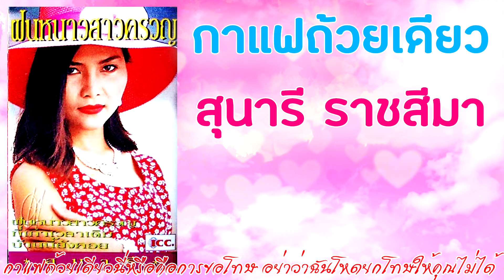กาแฟถ้วยเดียว สุนารี ราชสีมา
สวัสดีวันอังคารนะครับทุกๆคน วันนี้อาจจะหายไปนานอยู่เยอะพอสมควร วันนี้นำบทเพลงดีๆจากอัลบั้ม ฝนหนาวสาวครวญมาฝากครับ คือเพลง กาแฟถ้วยเดียว ผู้ประพันธ์คือครู พยงค์ มุกดาครับ เพลงนี้ความหมายดีมาก แล้วก็หาฟังยากด้วย เลยนำมาฝากกันครับ ที่สำคัญ แอดก็เตรียมนำเนื้อเพลงมาพร้อมกันด้วยนะ ใครที่อยากฟังแล้ว ไปฟังกันเลยครับ